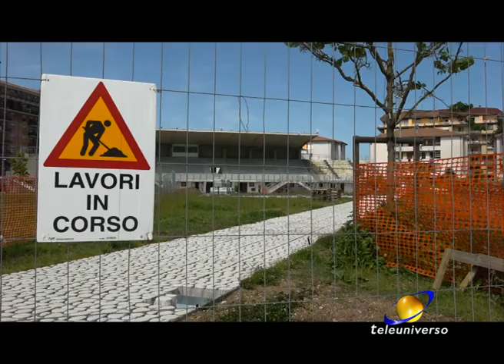FROSINONE: Ottaviani su Parco Matusa del 10-05-2020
Ripartono i lavori al parco del matusa a Frosinone: lo ha annunciato a Teleuniverso il sindaco Nicola Ottaviani. Ecco cosa si farà.